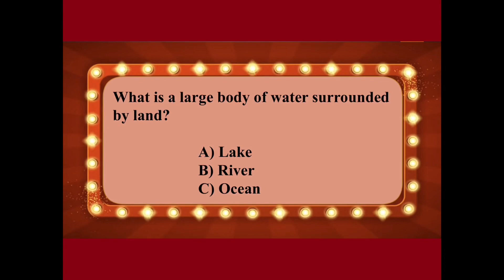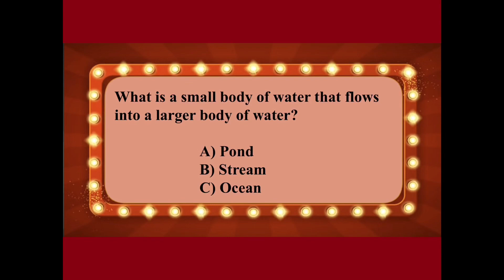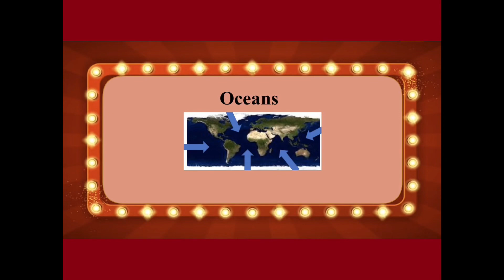Bodies of Water Lesson for Kids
Who will win the game show? Watch as Lucy and Milo answer questions about the Bodies of Water.  It is pure suspense as they go Head to Head...or Paw to Paw.
Created by a teacher, designed for elementary students, and fun for all ages.

Elementary School Lesson. This is a science lesson for kids about the natural bodies of water. It presents questions about water sources, including fresh water and salt water. Ideal for kindergarten, first, second, third, fourth, and fifth grade k-5  This lesson asks questions about: lakes, rivers, oceans, ponds, streams.

The video lesson features Brussels Griffon Lucy and Jack Russell Milo.

Ideal as a fun, first time Science and Earth lesson for primary grade levels.  Absolutely perfect as a first time water lesson for kindergarten, first, and second grade.

Video Editor: Krista Whiting